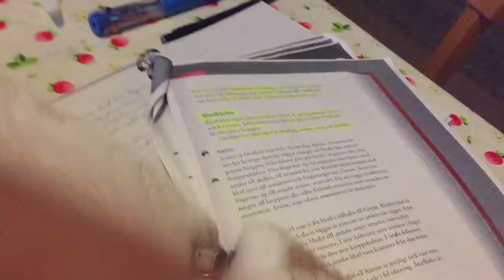เต็มการบ้านเขาอะ แมวช่วยทำการบ้านจ้า. เต็มๆ cat är på mina läxor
ผ่าน YouTube
แมวช่วยทำการบ้านจ้า. เต็มๆ